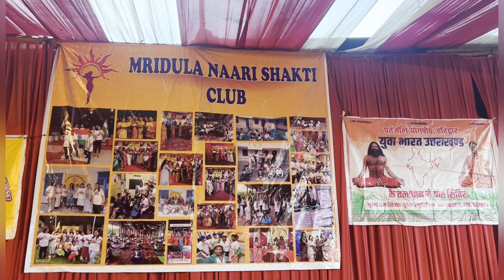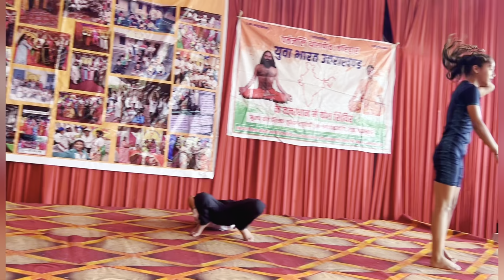योग दिवस की शानदार झलकियाँ भरत योग समिति youtube sports yogalife निरोगी जीवन ❤️❤️🌺